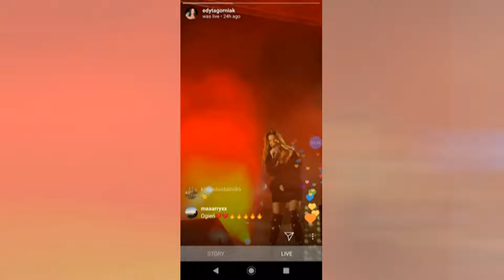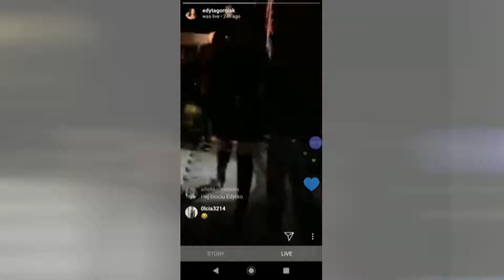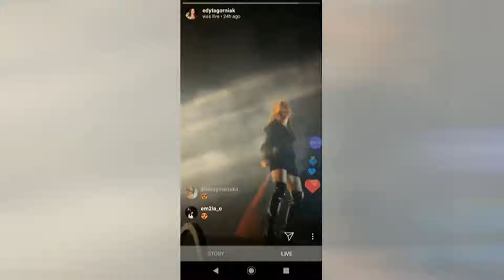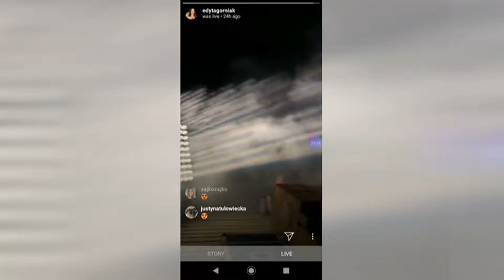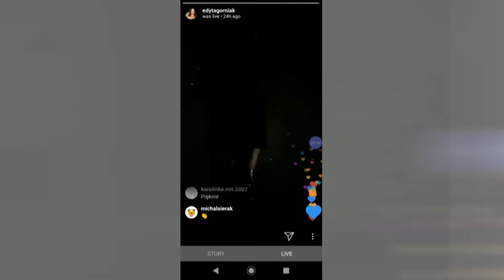EDYTA GORNIAK -WICKED GAME -KAZIMIERZ DOLNY CASTLE- 06. 07. 2019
Wicked Game-Chris Isaac- album Heart Shaped World1990,
ścieżka dźwiękowa - David Lynch- Wild at Heart (1990)
Mix z 4 telefonów i Insta